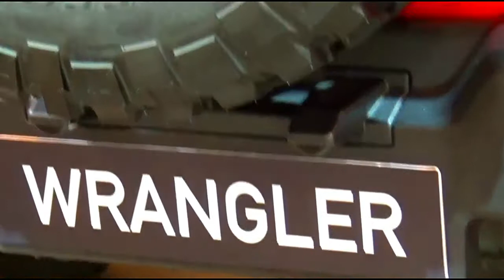All New 2018 Jeep Wrangler Rubicon 2.0 CRD 200 Auto5 - Exterior and Interior